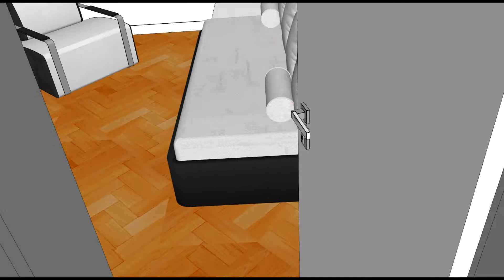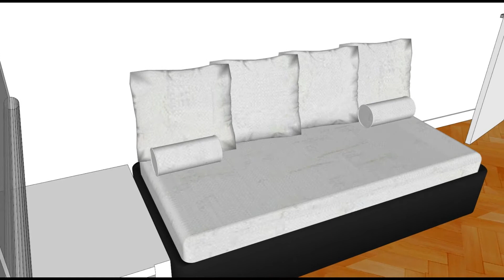Quarto do meio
Reforma Diego/Juliana
Proposta para o quarto do meio